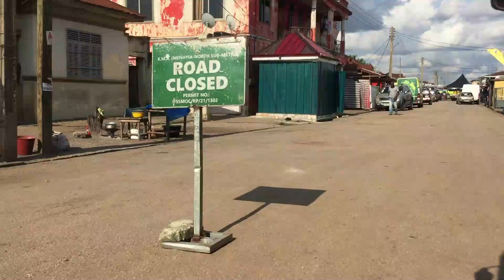I Saw Ken Agyapong On The Presidential Seat- Owusu Bempah Reveals Prophecy On Hon. Ken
Ghana news on youtube, kwadwo sheldon, zion felix, nana ama mcbrown, onua tv, utv ghana, united showbiz,magraheb, ndc, npp, mahama, nana addo, bawumia, ghana politics

-Follows Us On All Social Media Platforms-